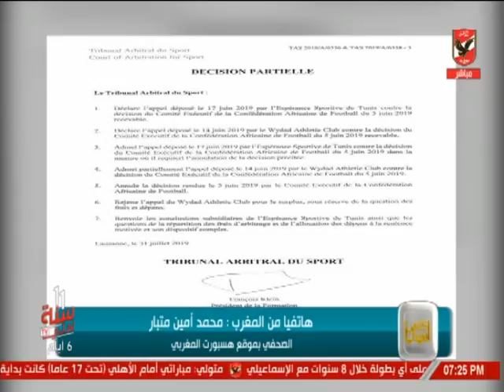عمرو الجرزاوي: الأهلي حسم أحد أصعب الدوريات ..ونتمنى استعادة بطولة دوري أبطال إفريقيا مرة أخرى